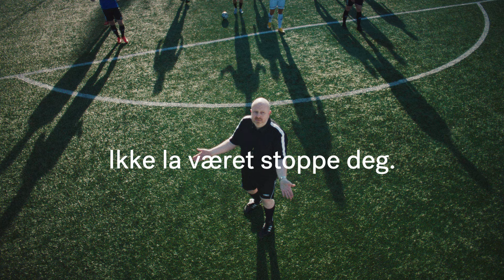Va det ei dråba 6 sek alt 1